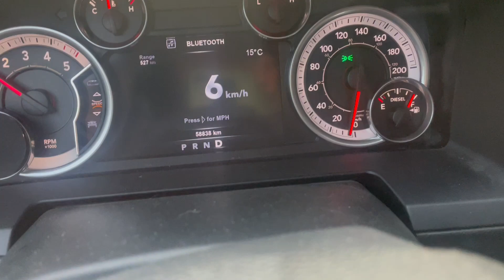Diesel RAM 1500 0-60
Run up from crawling start.